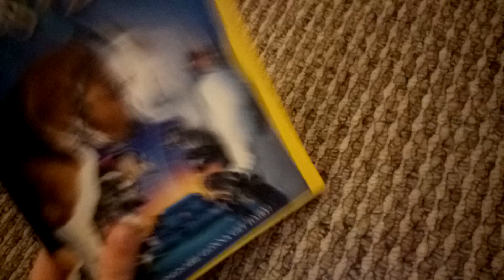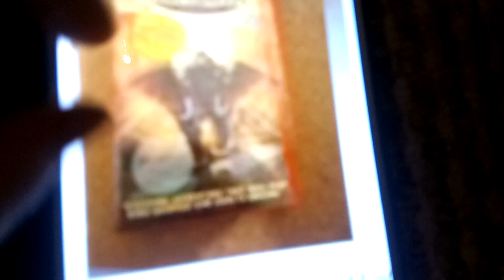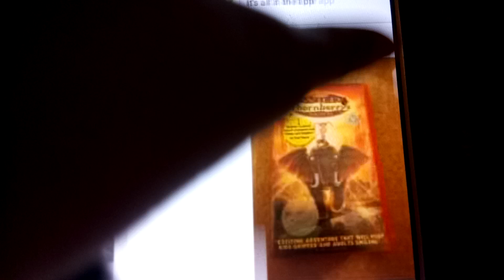VHS update for April 10 Sneek Peek